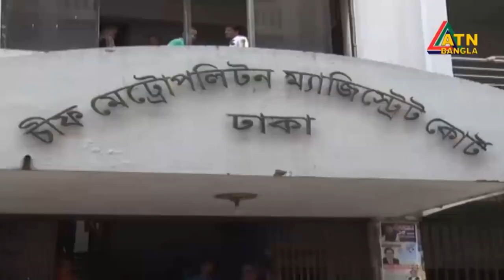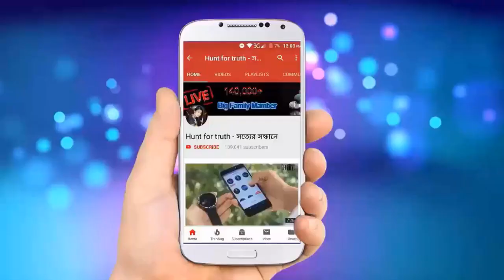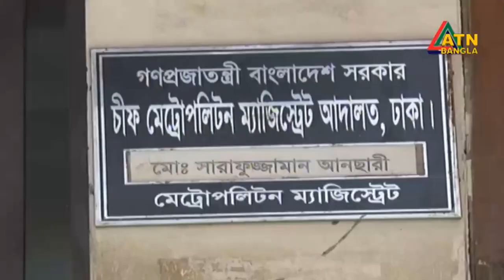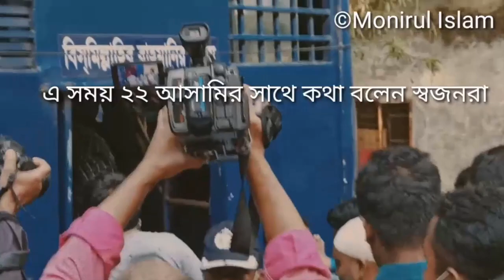🔴Today Bangla News Update || 8 December 2021 || Bangladesh Latest news bangla news || Somoy Songbad